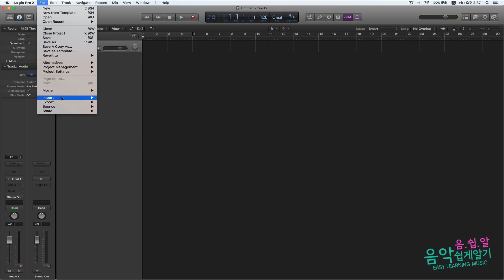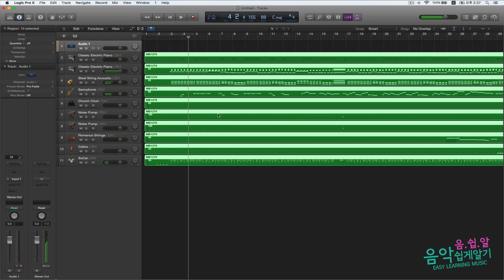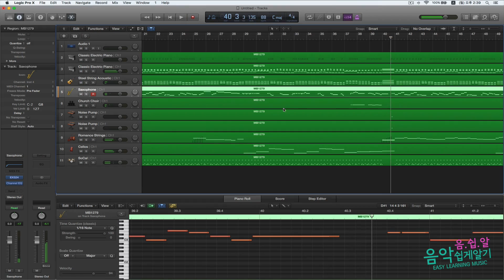[음쉽알]HD감상 로직 강의 21강 - 미디 파일 불러오기 Import MIDI File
카톡플러스친구 음쉽알 을 검색해주세요!!

"질문있는사람" 페메로 보내주세요.
+미디 는 "원격제어"로 실시간 해결 해 드립니다.+
음.쉽.알은 "NAVER 블로그" 와 함께 합니다.
음.쉽.알은 FACEBOOK 과 함께 합니다.
'음쉽알'로 검색해주세요.!